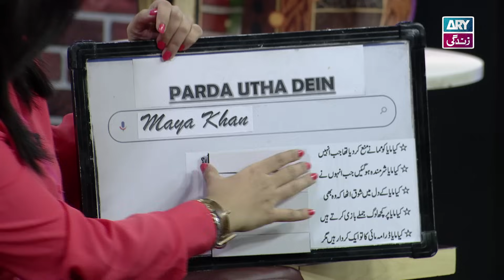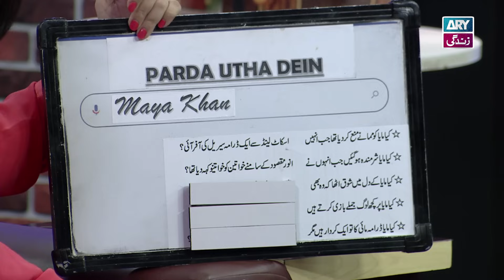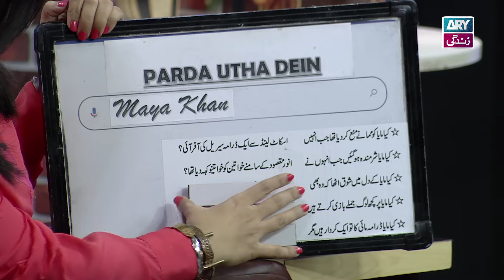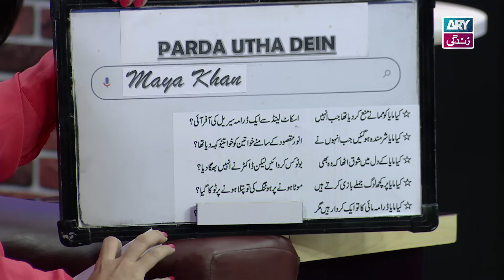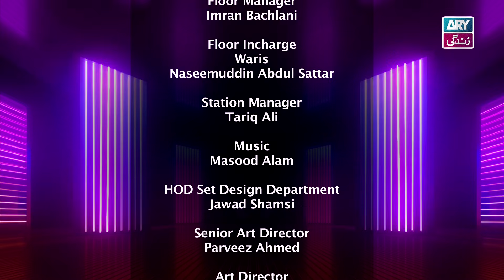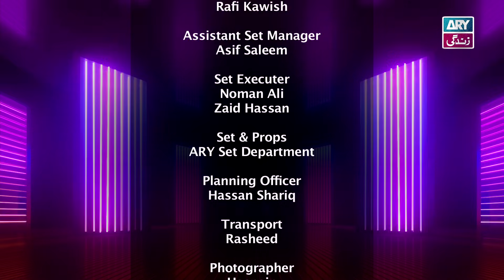The Night Show with Ayaz Samoo | Maya Khan | Episode 66 - 14 October 2023 | ARY Zindagi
The Night Show with Ayaz Samoo | Maya Khan | 14 October 2023 | ARY Zindagi

Special Guest: Maya Khan